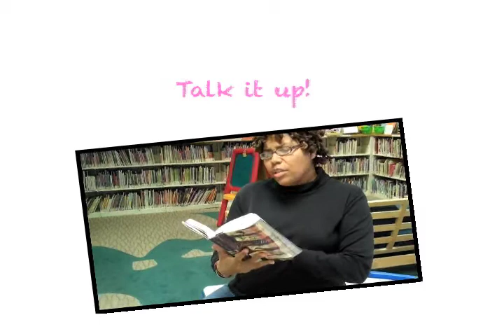mystery book club @ Lansdowne Public Library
Margie Hunter leads this popular Murder Mystery Book Club @ Lansdowne Public Library.